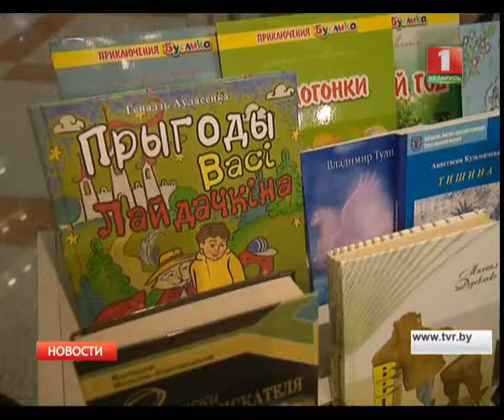Детскую книгу "В гостях у Франциска Скорины" презентовали на Минской международной книжной ярмарке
Книги детских национальных писателей вниманию посетителей предлагает каждая из 30 стран-участниц.